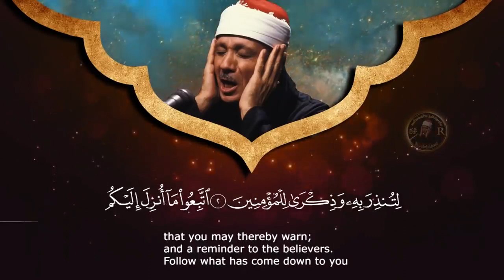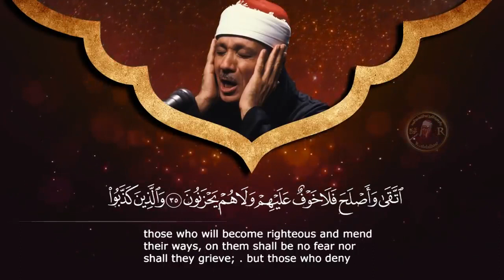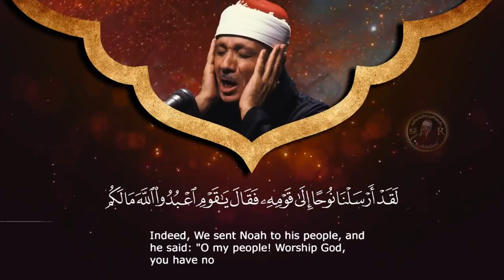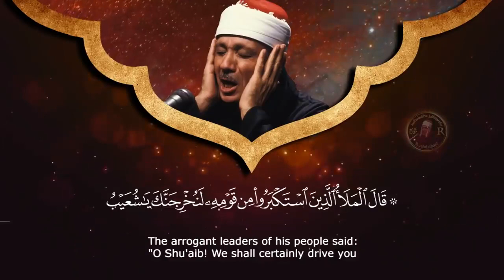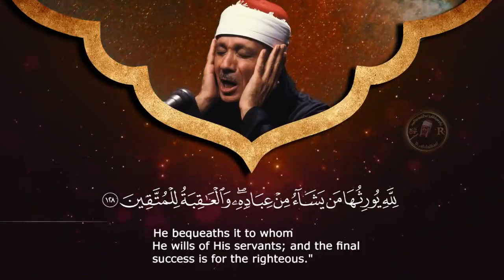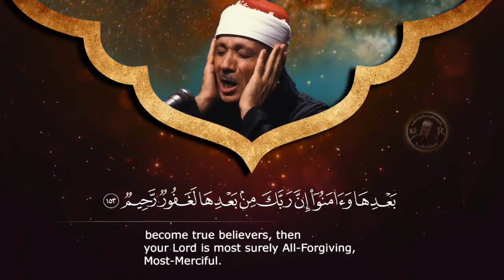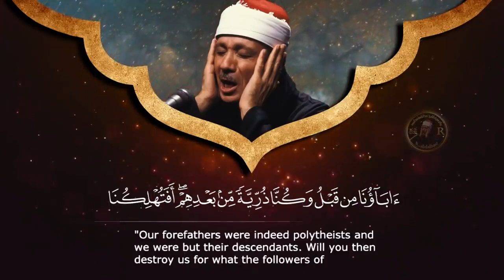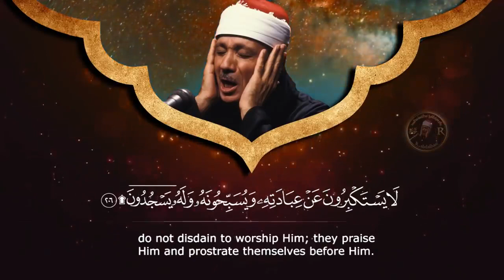راحة نفسية ساعة ونص كلها راحة ♥️ القارئ عبد الباسط عبد الصمد